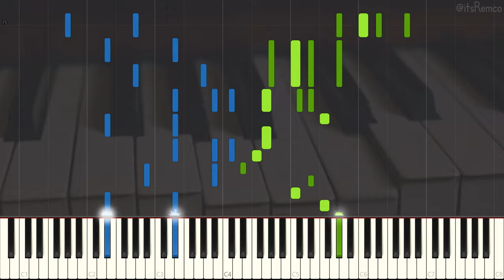Joseph F. Lamb - Firefly Rag 1959 (Ragtime Piano Synthesia)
Firefly Rag by Joseph F. Lamb

Wikipedia:
Joseph Francis Lamb was an American composer of ragtime music. Lamb, of Irish descent, was the only non-African American of the "Big Three" composers of classical ragtime, the other two being Scott Joplin and James Scott. The ragtime of Joseph Lamb ranges from standard popular fare to complex and highly engaging. His use of long phrases was influenced by classical works he had learned from his sister and others while growing up, but his sense of structure was potentially derived from his study of Joplin's piano rags. By the time he added some polish to his later works in the 1950s, Lamb had mastered the classic rag genre in a way that almost no other composer was able to approach at that time, and continued to play it passably as well, as evidenced by at least two separate recordings done in his home, as well as a few recorded interviews.

Lamb was born in Montclair, New Jersey. The youngest of four children, he taught himself to play the piano and admired the early ragtime publications of Scott Joplin. He dropped out of St. Jerome's College in 1904 to work for a dry goods company. He met Joplin in 1907 while purchasing the latest Joplin and Scott sheet music in the offices of John Stark & Son. Joplin was impressed with Lamb's compositions and recommended him to ragtime publisher John Stark. Stark published Lamb's music for the next decade, starting with "Sensation".

This video quote:
"The road to success leads through the valley of humility, and the path is up the ladder of patience and across the wide barren plains of perseverance. As yet, no short cut has ever been discovered." - Joseph F. Lamb